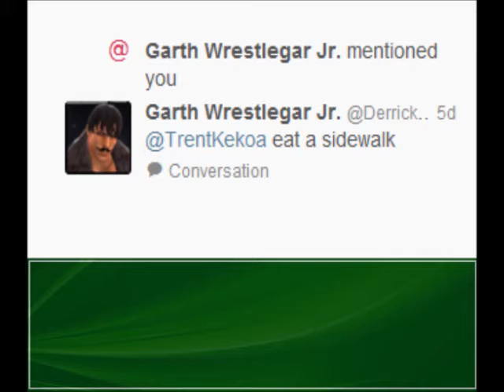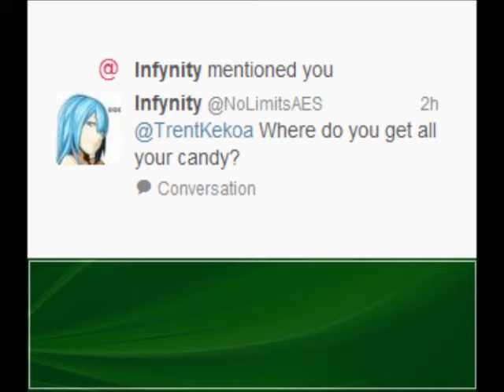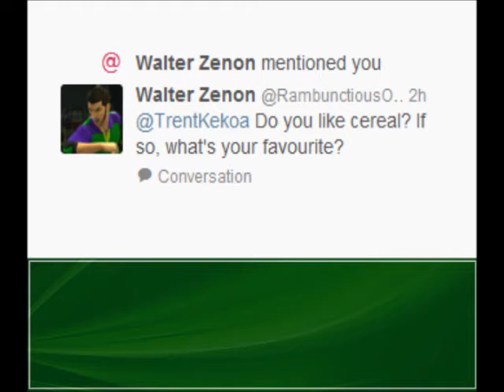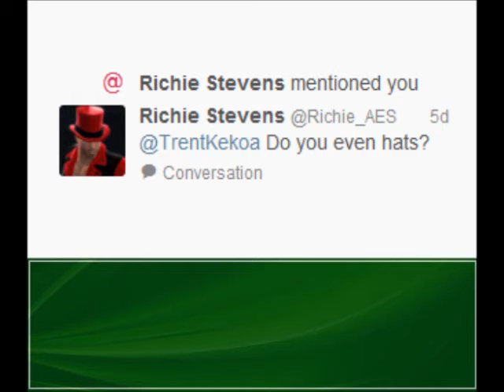CNW - Ask Kekoa #2: Do You Even Hats?